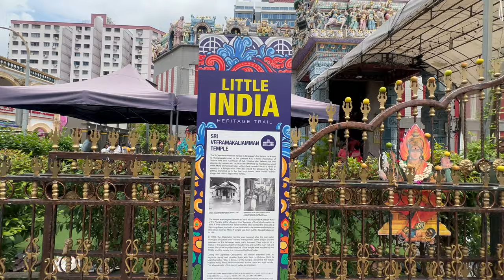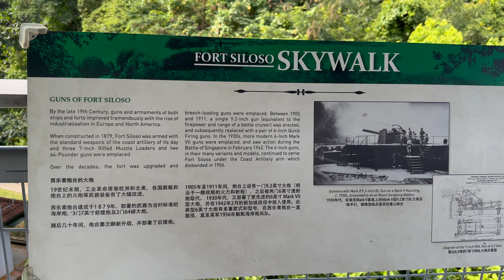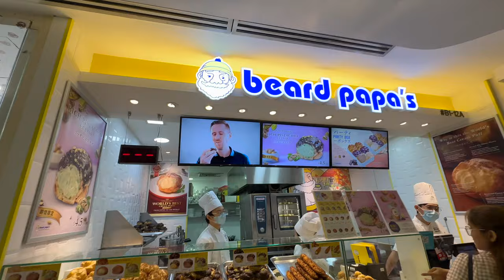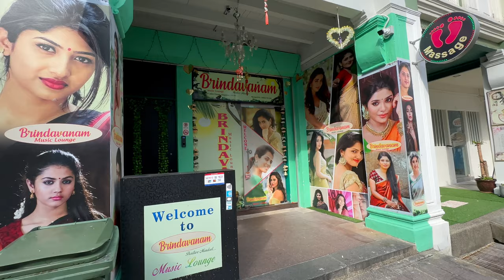Top 9 Free Things to do in Singapore [Don't miss it] | Singapore Travel Guide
Top 9 Free Things to do in Singapore [Don't miss it]
Intro: 00:00
00:09 - Jewel Changi Airport
00:18 - Little India
01:03 - China Town
01:59 - Universal Studio
02:07 - Sentosa Beaches
02:47 - Marina Bay & Merlion Park
03:16 - Bugis Street
03:34 - Shri Krishna Temple
04:11 - Arab Streets